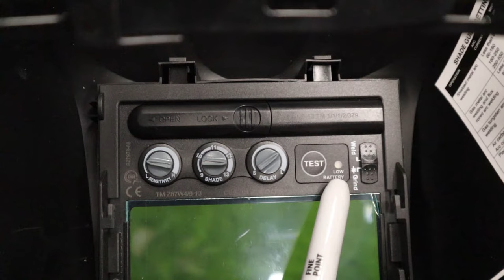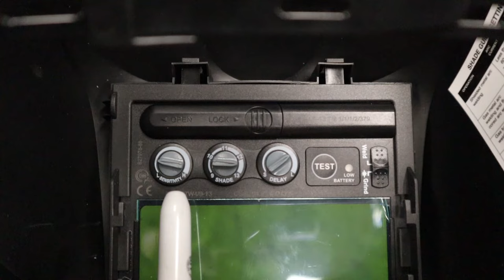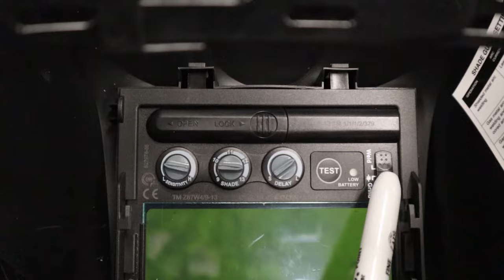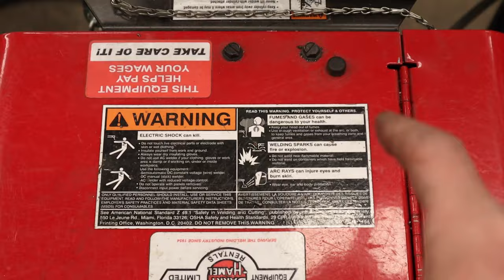Electric Welding Safety: How to be safe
In this video I will teach you everything you need to know about being safe when electric welding with MIG,SMAW, and TIG welders.  I will go over the personal protection equipment you should be wearing, how to protect other people while you are welding, ensuring you have a safe work area, and several other safety concerns you may have not thought about.  All of this safety is to prepare you for the up and coming videos on each of the electric welders and their future project videos.

Quick reference jump points in the video.
00:24 Introduction to electric welding and the safety that will be taught
01:32 Personal Protective Equipment from head to toe
14:39 Creating a safe welding area
17:42 Do not become a better conductor of electricity!
21:39 Additional safety concerns you may have not thought about

100% pure tungsten electrode 3/32"
2% Thoriated tungsten electrode 3/32"
2% lanthanated tungsten electrode 3/32"
Leather welding gloves MIG/SMAW
Leather welding gloves TIG
Chipping hammer and brush SMAW
MIG pliers
MIG nozzle dip
Lincoln .035" contact tips
50lb welding magnets
Torch tip cleaners

Canon M50 camera
Canon M50 AC adapter
Canon lense filters/protective covers

GoPro Media Mod
GoPro Light Mod
GoPro Chest Mount
GoPro Dual battery charger and battery

This video is part of a brand new welding series called "How to Become a Welder"! This series is about anything and everything about welding including safety, setup, proper operation, diagnosing bad welds, and making cool welding projects.

Way of the Wrench is pleased to announce that we have partnered up with the Canadian Welding Association (CWB Group) and are looking forward to producing more amazing welding content for this new series. Interested in the welding trade or learning more about welding? Check them out on their Instagram or @cwbgroupwelding

If you would like to keep up with behind the scenes info, pictures, and videos, follow us or @way_of_the_wrench

If you enjoyed the video and/or learned some cool tips, I would appreciate a share out on your social media so I help more people and be inspired to create more videos and continue to make better content for you guys!

If you have any ideas for future content for this new series or have any business inquiries, please leave a comment down below or shoot me a private message on Instagram!

Special thanks to Guillermo Vargas for all of his work on the new how to become a welder intro title.   Super stand up guy who offered up his services and came through big time.  Thanks bruh!  It looks amazing. If you are looking for some custom advertising or graphic design of your own, hit him up on his Instagram Guillermo Zevallos Vargas.

Please check out all of Teknoaxe's sweet music tracks!

Way of the Wrench is looking for a collaboration with any Youtubers out there hard at work making royalty free music, just send me a message with your link for consideration.